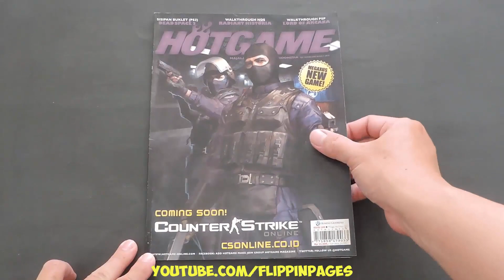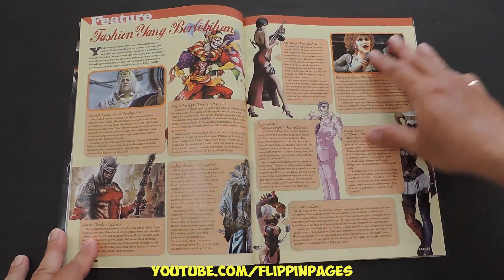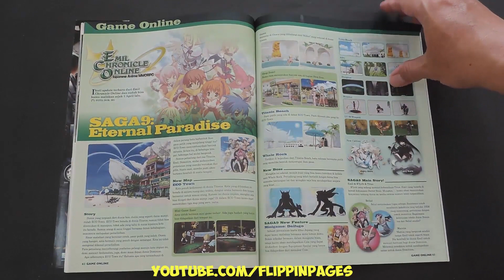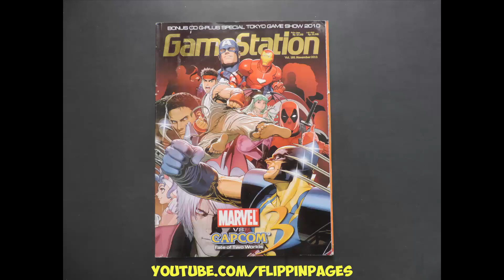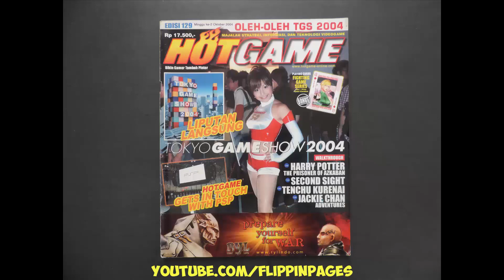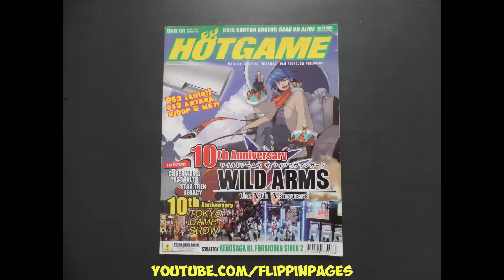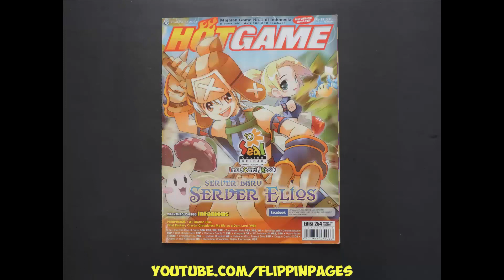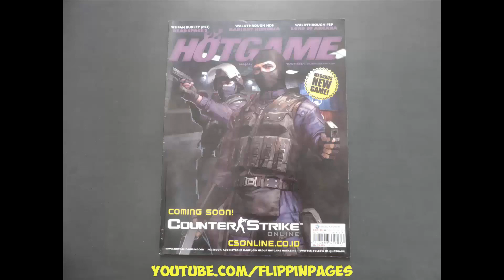Majalah HOTGAME 299 April 2011 COUNTER STRIKE ONLINE and LORD OF ARCANA